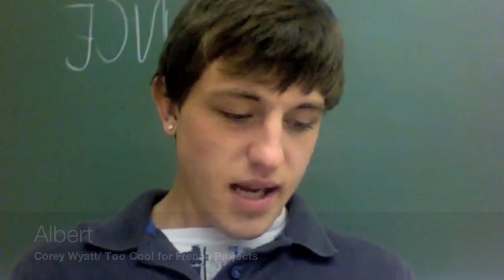French 1 restaurant project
French 1 Taylor high school project restaurant